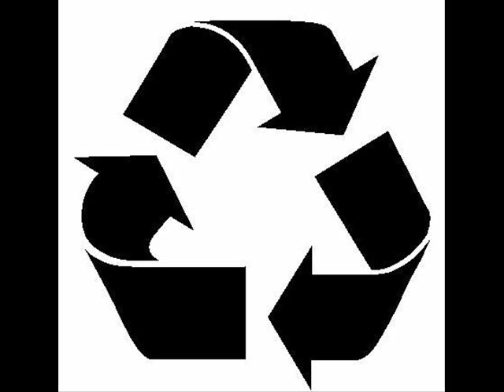Marvin Dash- Workshop 14 B1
Marvin Dash- Workshop 14  B1 (Workshop 014)